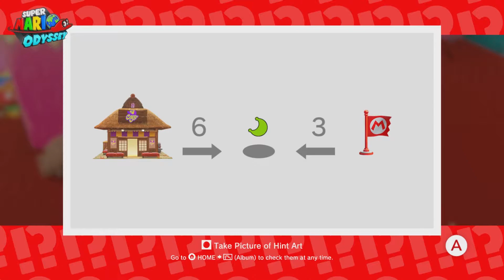Super Mario Odyssey Let's Play Episode 55 - Peach Playing In The Sand!